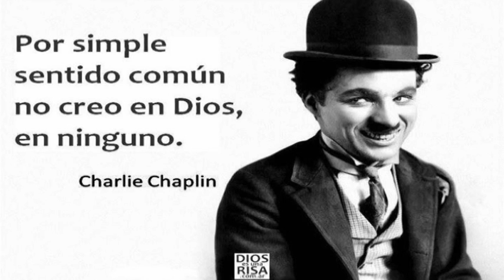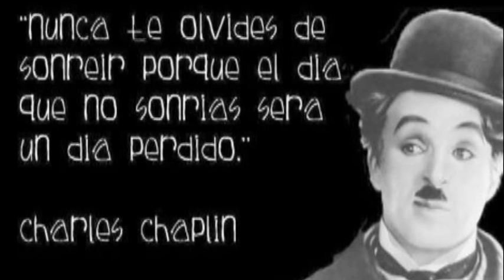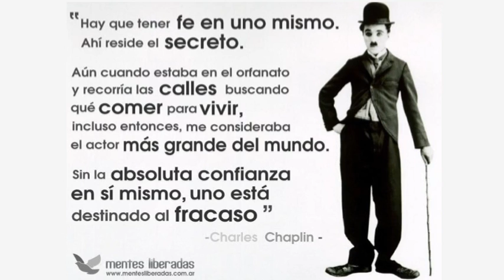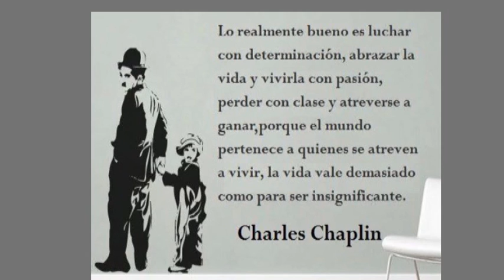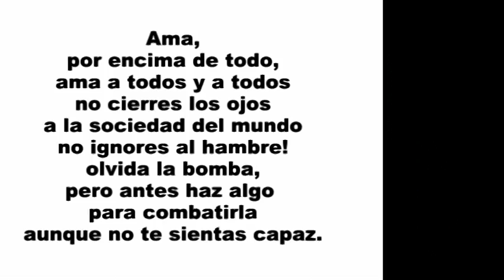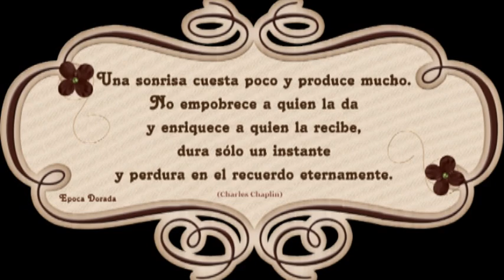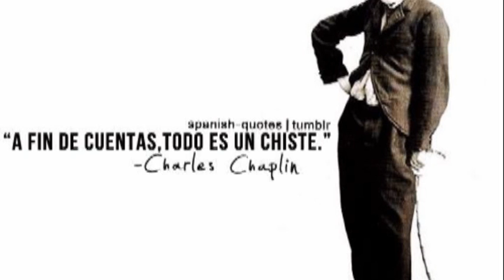CANDILEJAS ARS Homenaje a Charlie Chaplin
CANDILEJAS Un homenaje a Charlie Chaplin con fondo musical de su autoria en el dia de los enamorados Feb 2014